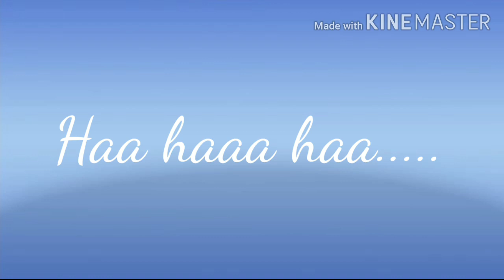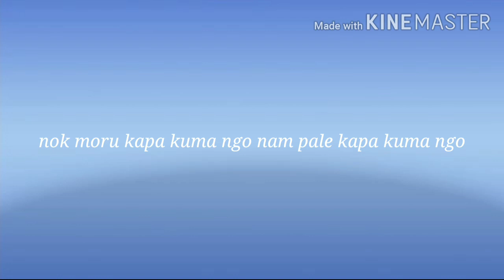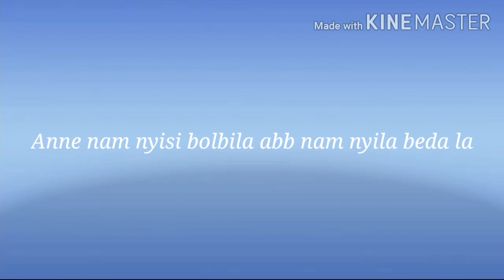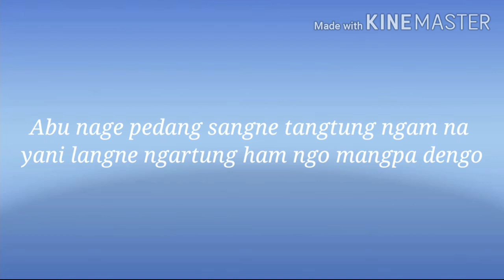Anne nam nyisi bobila song Bamang Loram presented by mwnam ajin